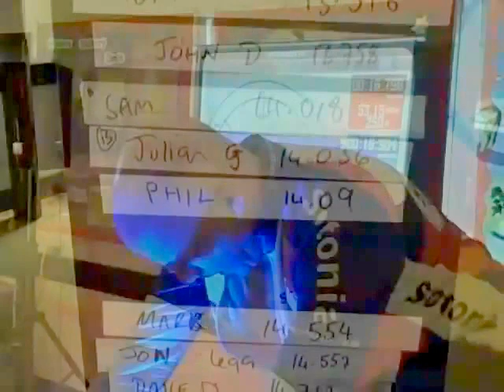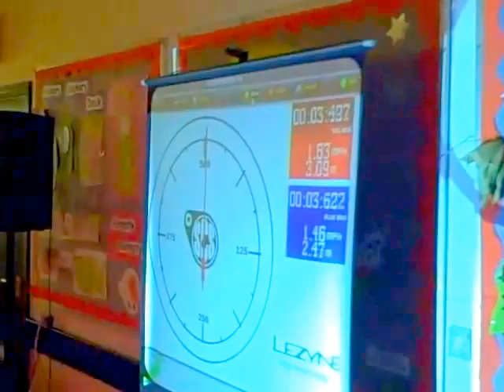Sotonia CC - South Coast Sprints Roller Racing 18th Nov 2011